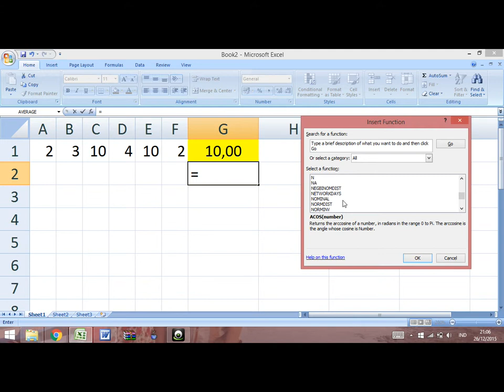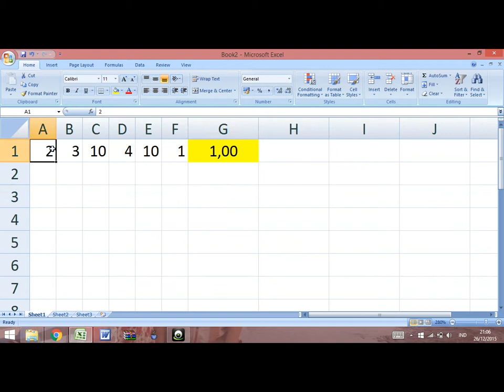Latihan Excel bag 4 maksimum